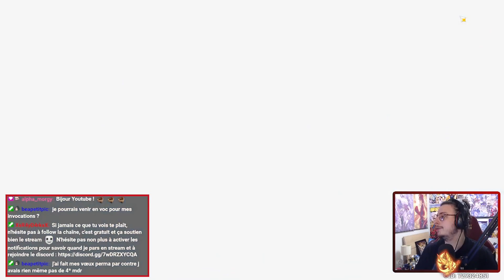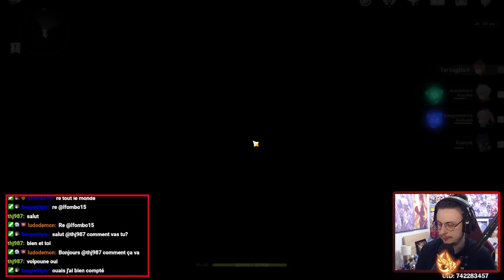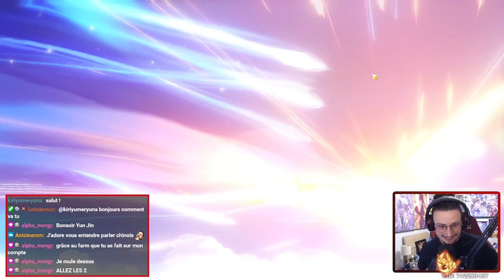J'AI FAIT L'IMPENSABLE ! INVOCATION YAE MIKO + ARME - Genshin Impact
Salut les Absoliens !
Nouvelle vidéo sur Genshin Impact, et on est ici avec mes invocations sur la Bannière Arme (oui vous avez bien lu) pour espérer chopper une arme 5 étoiles ou au moins des Arcs Rouillés pour ma Yoimiya tandis que Béa elle va aller chercher son 5 étoile sur la bannière de Yae Miko

Si achat via recherche, pour me soutenir, ajoutez ?igr=AngelAbsol à la fin du lien de votre navigateur ;)

00:00 : Intro et Objectifs
01:03 : Mes Invocations perma
01:49 : Invocations Bannière Arme
04:02 : Invocation de Béa